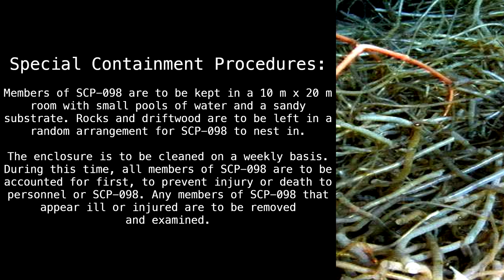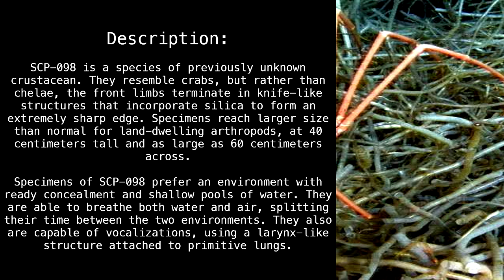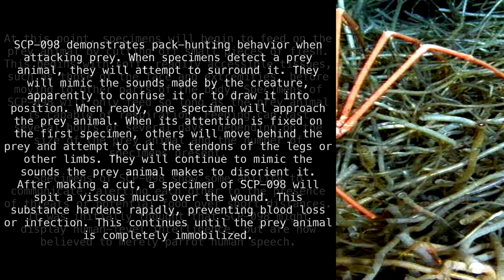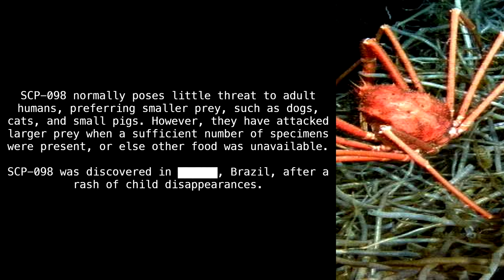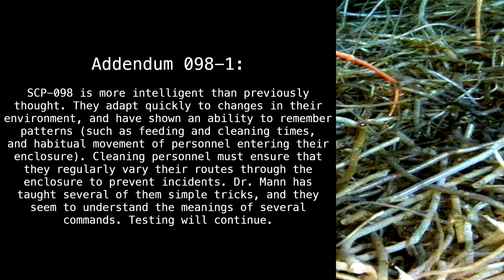SCP-098 "Surgeon Crabs" [SCP Wikidot]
Are you peeling it now, Mr. Crabs?

Article by "DrEverettMann".

Sections:
00:00 - Classification
00:11 - Special Containment Procedures
00:50 - Description
03:45 - Addendum